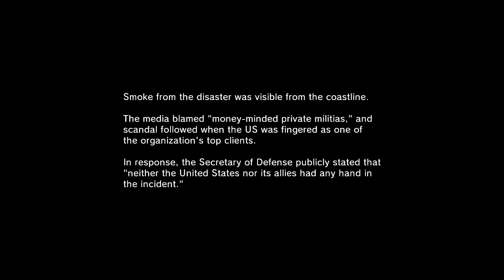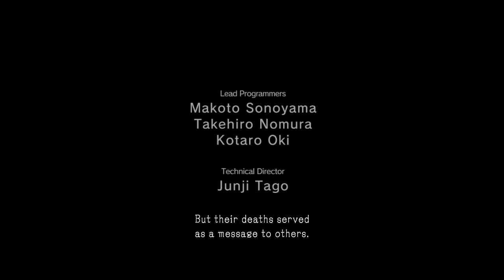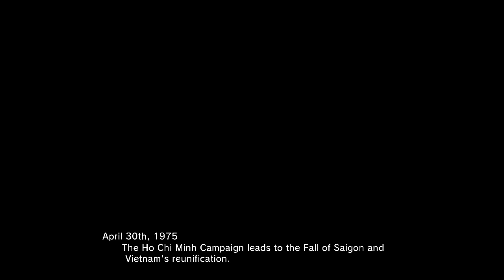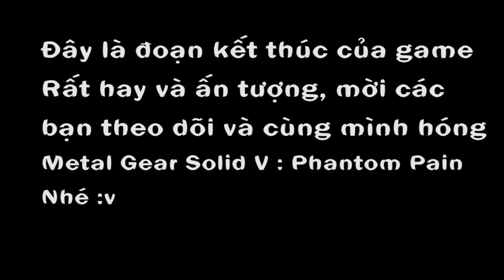Cùng chơi Metal Gear Solid : Ground Zeroes #2 The Ending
Đây là ending của game , quá hay và làm cho người ta thèm MGSV :v